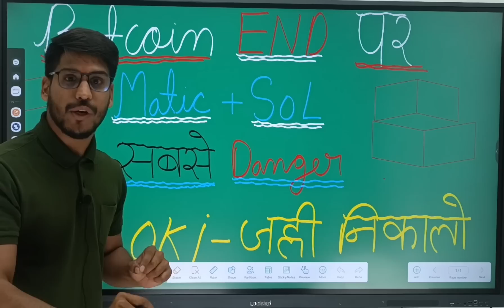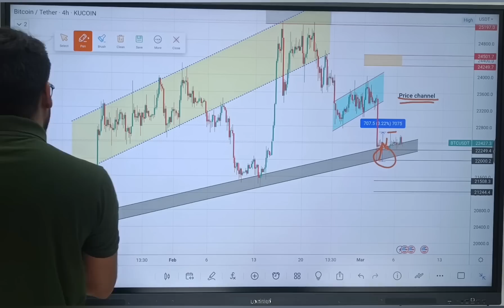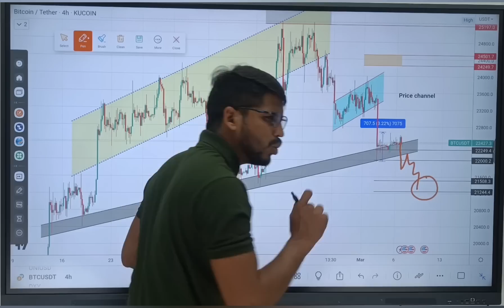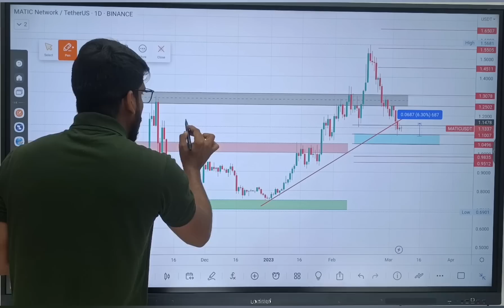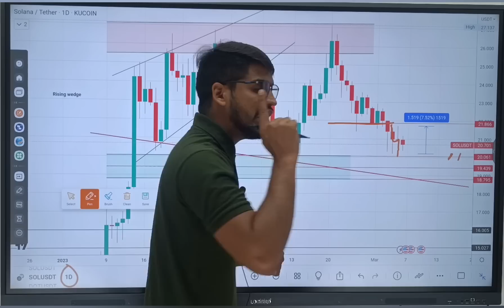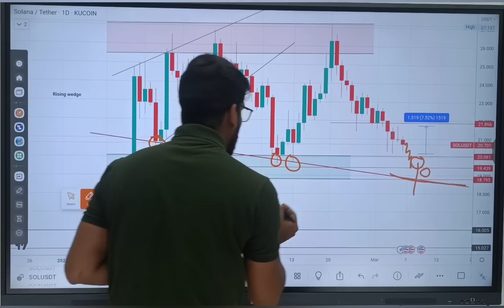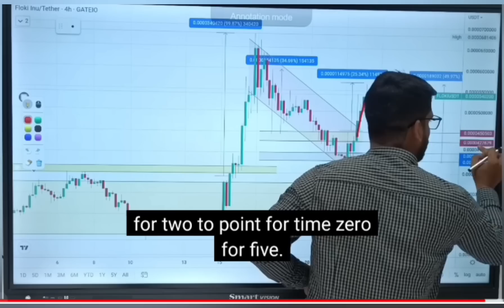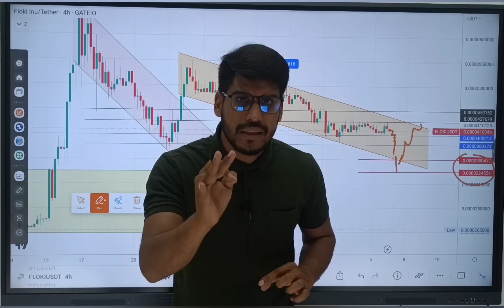Digvijay Singh Choudhary